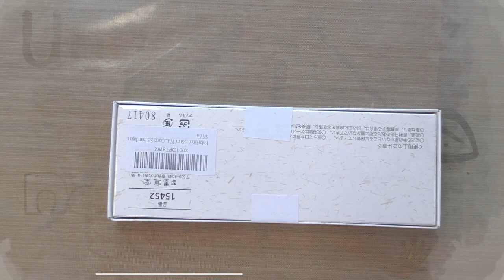Boku Undo e-Sumi Gansai Unbox and Swatch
Hey artnerds!  Today we're unboxing and swatching Boku Undo's e-sumi gansai watercolors.  These beautiful, traditional colors pack a lot of depth.  We're going to swatch this set of six rich colors on both rice paper and watercolor paper.

Chapters:
Introduction: 0:01
Swatching on Rice Paper:  1:48
Swatching on Arches watercolor paper: 4:04
Comparison: 8:15